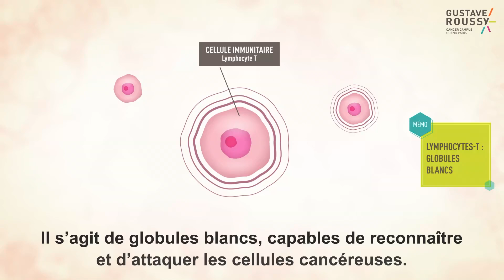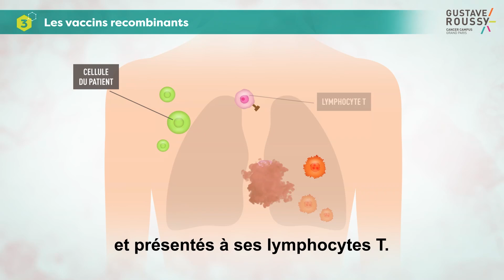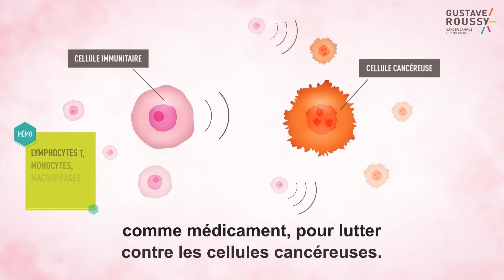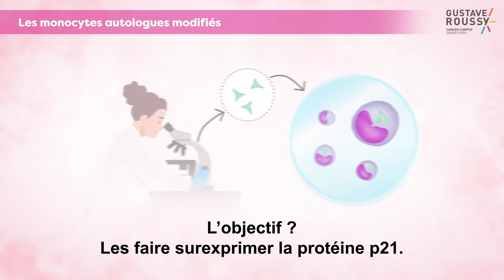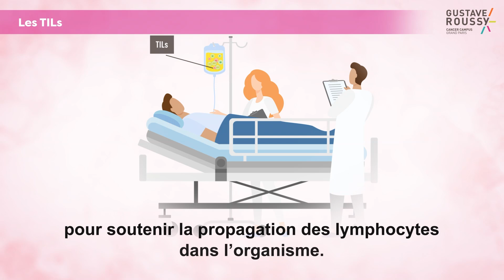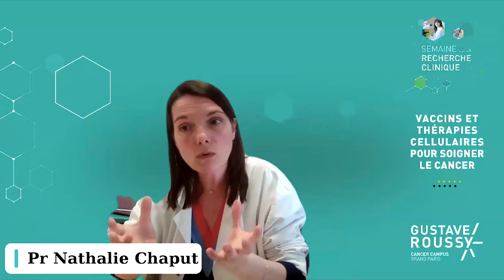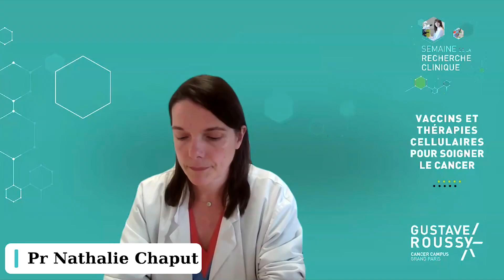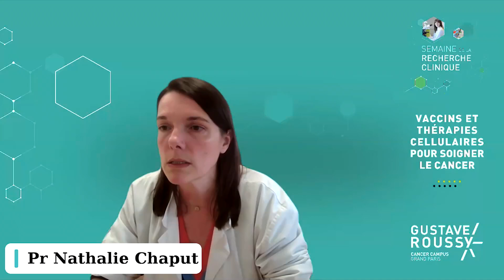Webinaire "Vaccins et thérapies cellulaires pour soigner le cancer"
Gustave Roussy célèbre la recherche clinique lors d’une semaine spéciale.

Au printemps 1747, James Lind, un médecin de la marine écossaise, menait ce qui est aujourd’hui considéré comme le premier essai clinique de l’histoire. À cette occasion, et pour la quatrième année, Gustave Roussy va vivre au rythme de la recherche clinique. Une exposition pédagogique sera installée la semaine du 20 au 26 mai sur le plateau de consultations. L’Institut organise également un webinaire, « Vaccins et thérapies cellulaires pour soigner le cancer » jeudi 23 mai à 18 heures. Il sera animé par le journaliste Victor Dhollande, spécialiste santé à France Inter. Pour assister au webinaire

Gustave Roussy, premier centre européen de lutte contre le cancer, est fortement engagé dans le domaine de la recherche clinique.  En 2023, 5 661 patients ont participé à un essai clinique, parmi 563 protocoles ouverts. Son département d’innovation thérapeutique et des essais précoces (DITEP) est quant à lui l’un des plus grands centres de phases précoces à l’échelle mondiale.